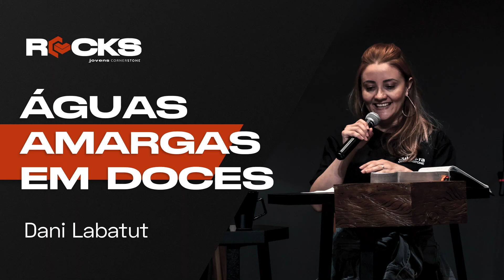ÁGUAS AMARGAS EM DOCES - Danielle Labatut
Mensagem de Danielle Labatut: ÁGUAS AMARGAS EM DOCES.

Pregada dia 25 de fevereiro de 2023, no Culto ROCKS da Cornerstone Curitiba.